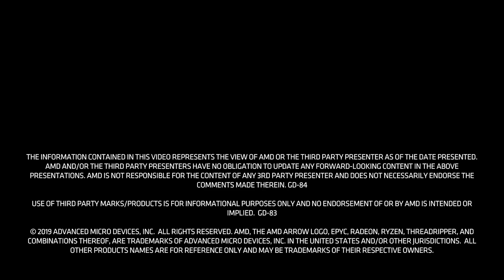CTO Conversation: AMD and Dell EMC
Dell EMC vice president and CTO, Robert Hormuth, sits down for an insightful conversation with AMD CTO, Mark Papermaster, on the future of the datacenter.